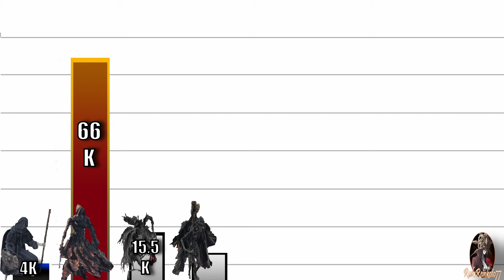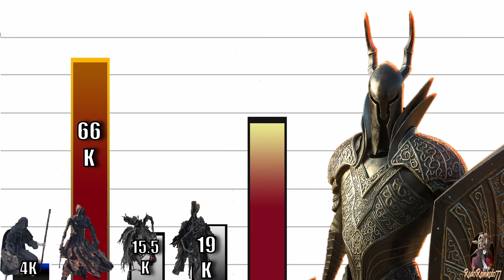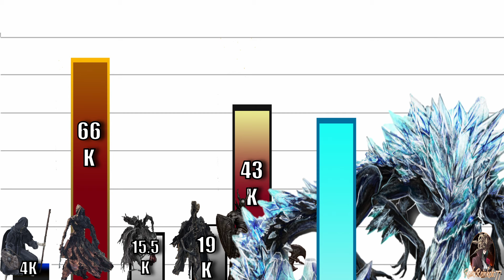¿Qué Tan Fuerte Es "El Campeón" Gundyr Y Las Tumbas Olvidadas?||Lore Y Escala De Poder Dark Souls 3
Date una vuelta por mi canal para ver más videos acerca de los niveles de poder de seres y personajes de diferente universos  además de otro tipo de temas y si te gusta el contenido suscríbete.